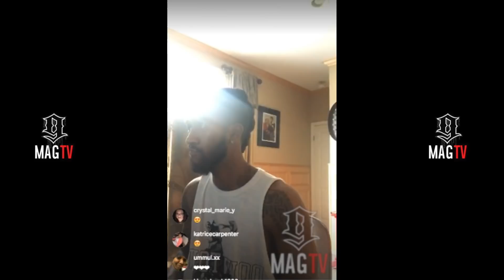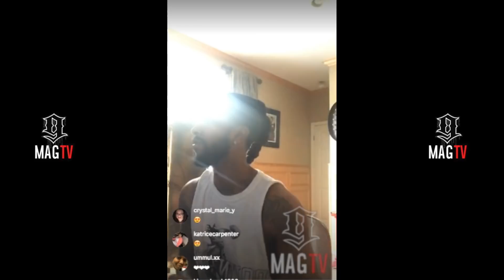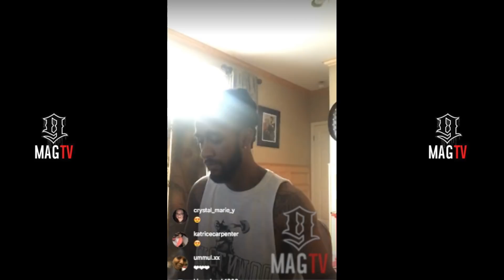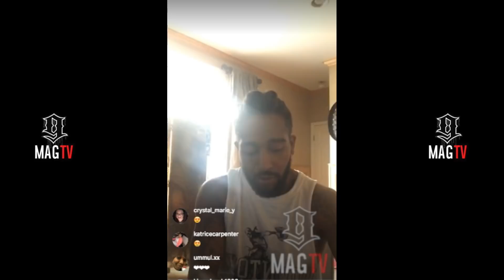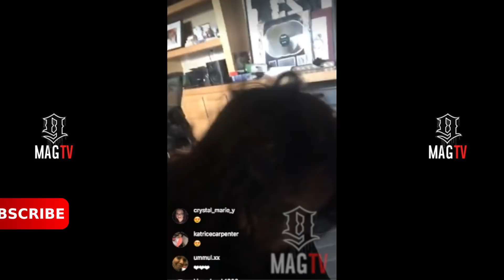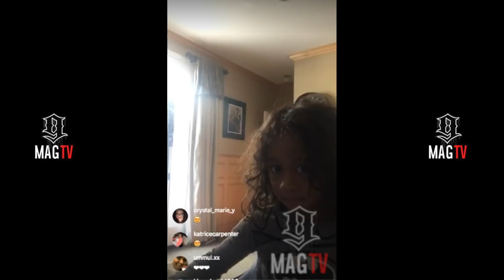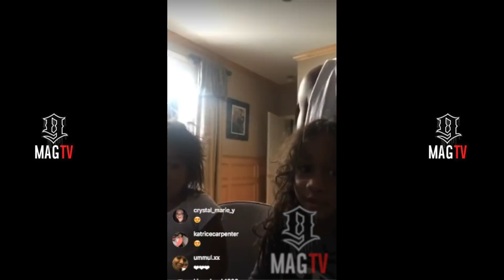Omarion Unbothered Lets Kids Take Over His Studio Session! 🎹